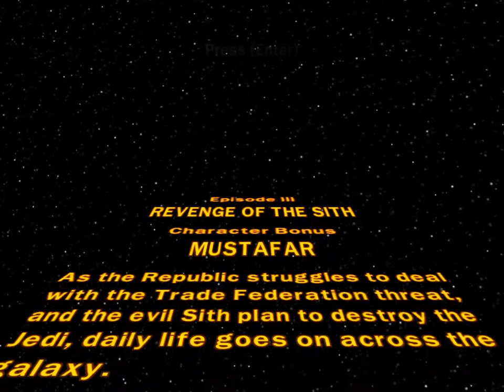LEGO® Star Wars™: The Complete Saga - Episode III Character Bonus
Back in June, when I first used the XBOX app on my laptop to record some LEGO Star Wars TCS content, I was testing it out while playing the Episode III Character Bonus (Mustafar). Like my previous TCS video, I used Jedi Knights Anakin and Luke.

*Only extra I used was Invincibility.